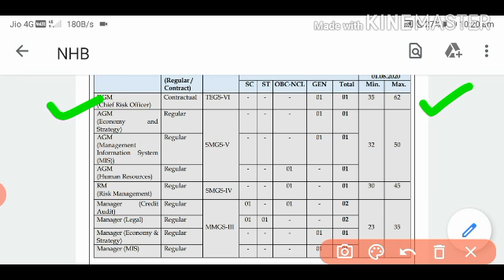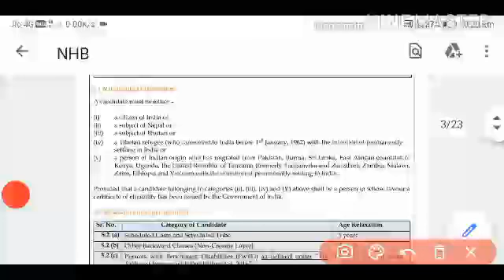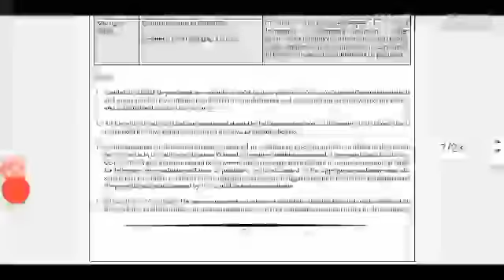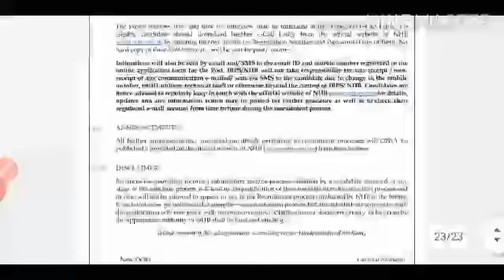National Housing Bank Recruitment 2020||Bank job today ||Daily job India